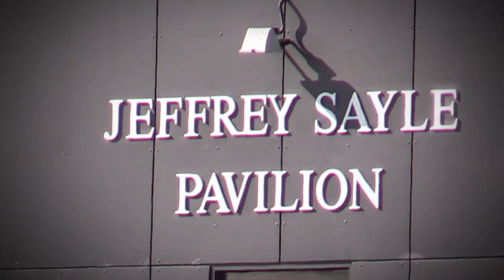2017 Randwick Rugby Annual Dinner - Colts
W.McMahon Memorial Shield - Colts1
Shell Trophy Colts - 2
Bill Simpson shield - Colts 3